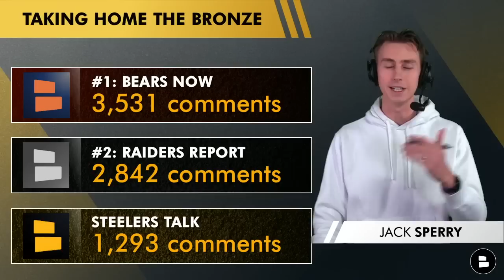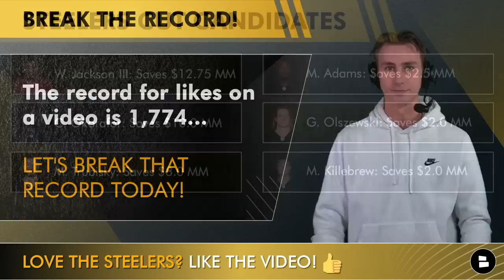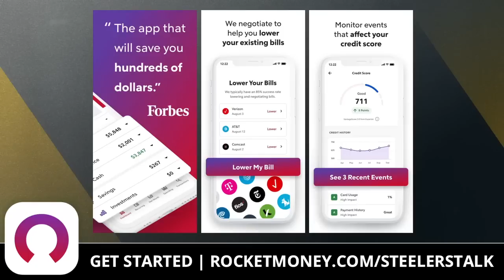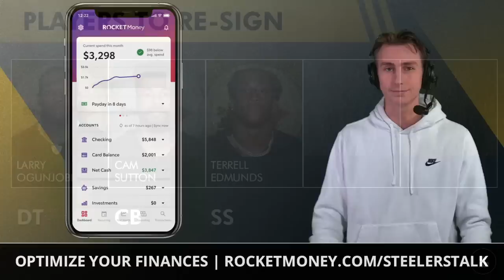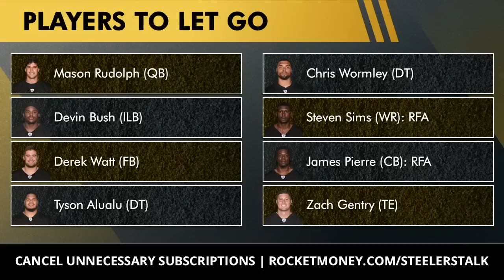Steelers 2023 Free Agents: All 24 Pittsburgh Steelers About To Hit Free Agency + Who To Re-Sign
NFL free agency for the Pittsburgh Steelers is quickly approaching, which means it’s that time of year to evaluate which Steelers players are slated to hit free agency this spring, and which players are worthy of bringing back and re-signing for the 2023 NFL season. GM Omar Khan and Head Coach Mike Tomlin have some tough decisions to make over the next couple of weeks and months to build a team that can challenge the Cincinnati Bengals for the AFC North division title next season. With numerous stud players such as Kenny Pickett, George Pickens, Pat Freiermuth, and Najee Harris all on their rookie contracts, the time is now for Pittsburgh to put together a complete roster capable of taking on the best the NFL has to offer. Steelers Talk host Jack Sperry breaks down all 24 of the Pittsburgh Steelers free agents in 2023, and reveals the 5 players he believes the team will re-sign in the offseason to come.

Cancel unnecessary subscriptions and keep track of your expenses with Rocket Money.

ATTENTION: The All-Time Steelers Talk record for most likes on a video is 1,774…let’s break that record today! Do your part and help us break the All-Time channel record for likes!

If you love the Steelers and are looking for one place to get all of your Steelers news and rumors coverage this offseason, SUBSCRIBE to Steelers Talk and don’t forget to turn on notifications so you get notified whenever we put out new content

Current: 20,702
Need: 298 away!

Should the Steelers re-sign Larry Ogunjobi this offseason? Type ‘Y’ for Yes or ‘N’ for No

Jack’s list of 5 players that the Steelers should re-sign in 2023:
- Larry Ogunjobi (Defensive Tackle)
- Cam Sutton (Cornerback)
- Terrell Edmunds (Strong Safety)
- Damontae Kazee (Free Safety)
- Robert Spillane (Inside Linebacker)

Sperry’s list of Steelers free agents to let walk for free agency:
- Mason Rudolph (Quarterback)
- Devin Bush (Inside Linebacker)
- Derek Watt (Fullback)
- Tyson Alualu (Defensive Tackle)
- Chris Wormley (Defensive Tackle)
- Steven Sims (Wide Receiver) (Restricted Free Agent)
- James Pierre (Cornerback) (Restricted Free Agent)
- Zach Gentry (Tight End)
- Jesse Davis (Offensive Line)
- Marcus Allen (Linebacker/Safety)
- Malik Reed (Outside Linebacker)
- Trent Scott (Offensive Line)
- Karl Joseph (Strong Safety)
- Miles Boykin (Wide Receiver)
- Jamir Jones (Outside Linebacker)
- Benny Snell Jr. (Running Back)
- J.C. Hassenauer (Center)

Which Steelers free agents do you want the team to bring back for 2023?

To stay up-to-date on all the latest Steelers news and rumors this offseason, consider checking out the @chatsports Pittsburgh Steelers website where we have hundreds of articles from the most trusted names in Steelers media, such as Steel City Blitz, DK Pittsburgh Sports, and Steelers Depot